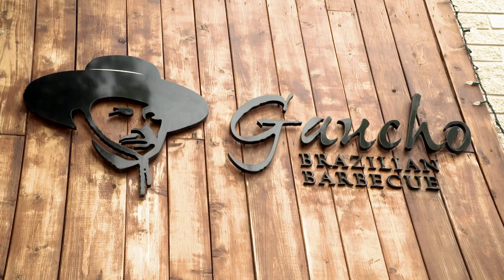Traveling Cowboys: Gaucho Brazilian BBQ Serves Lamb for Canmore Uncorked 2017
Canmore Uncorked 2017 - Gaucho Brazilian BBQ

Canmore Uncorked, the multiple award-winning food festival returns to Canmore on May 3rd, 2017 for another 12 days of remarkable dining experiences!

We wanted to find out from our Brazilian friends at Gaucho Brazilian BBQ on Main Street, what they have on the spit for the festival. Surprisingly, they imported a new chef from Ontario to deliver on the high standards set by the founder, Ede Rodrigues.

There will be lamb!

There will also be the trusted Caipirinha's that Darren uses to lure you in. Choose your joyful Saúde!, Salud! or Cheers!, for an incredible carnivoran feast prepared by Eric and his team.